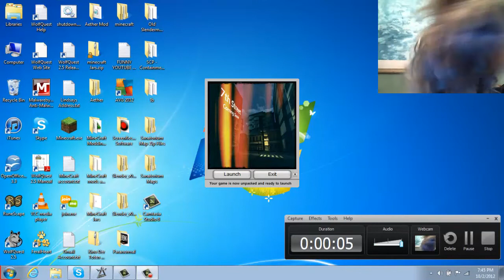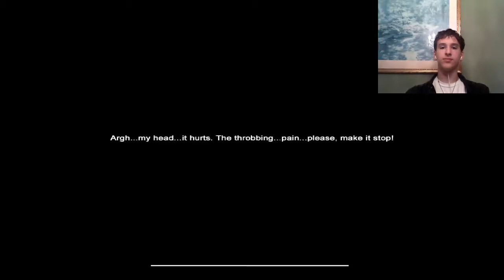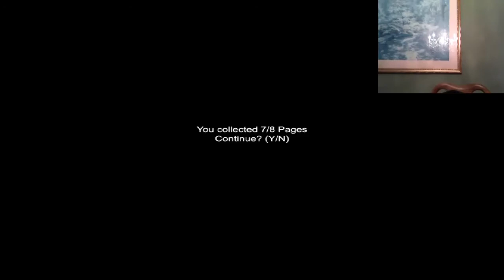Slender: 7th Street Gameplay Day 1 - IM A DOG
Well... The name says it all xD